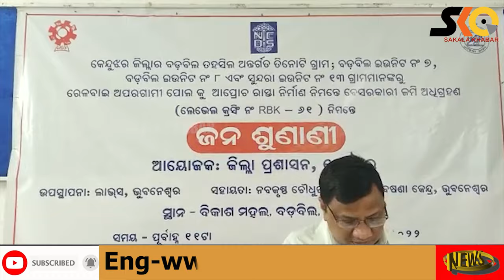ବଡବିଲରେ ଜମି ଅଧିଗ୍ରହଣ ନିମନ୍ତେ ଜନଶୁଣାଣି ଶିବିର ଅନୁଷ୍ଠିତ।